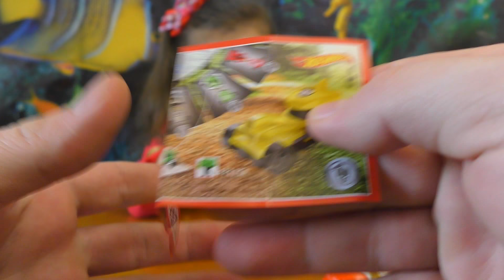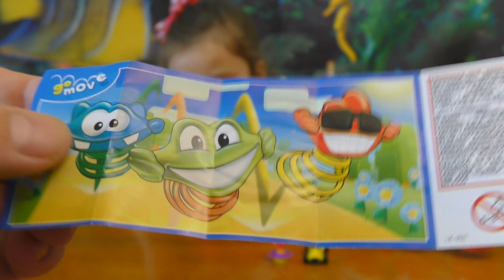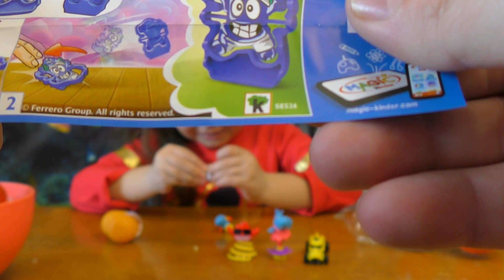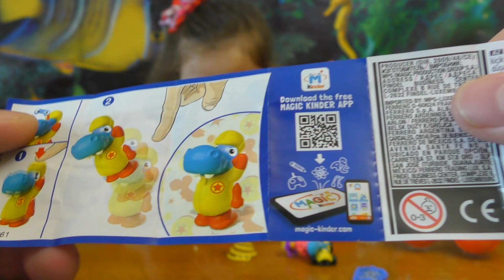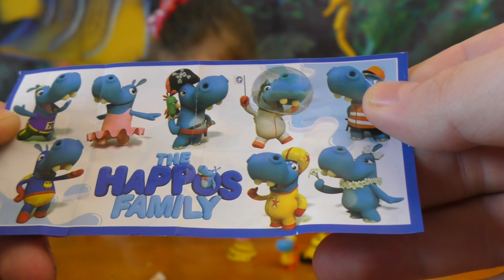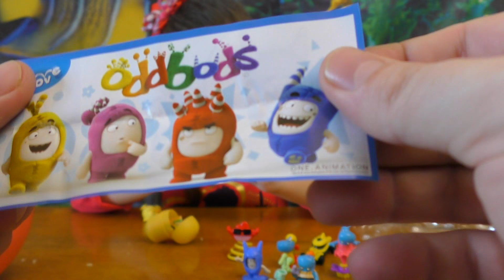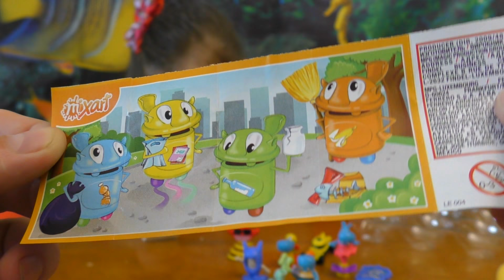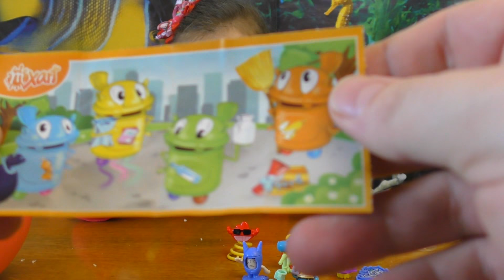Kinder Surprise THE HAPPOS FAMILY. Киндер Сюрприз Семейка Бегемотиков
THE HAPPOS FAMILY Kinder Surprise. Серия Киндер Сюрприза Бегемотики - Счастливая семья. В поисках супербегемотика.  Три бегемотика: Сантехник, балерина, и циркач. Hot Wheels, Волшебное кольцо, Карандаш, Попрыгунчик, и другие игрушки. Семейка бегемотиков киндер.